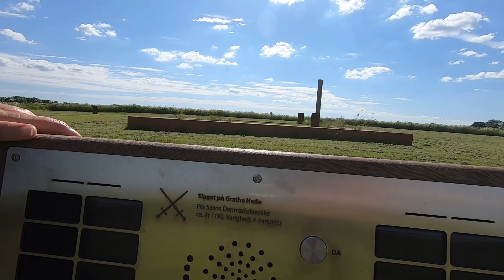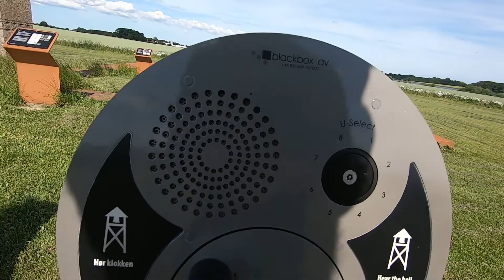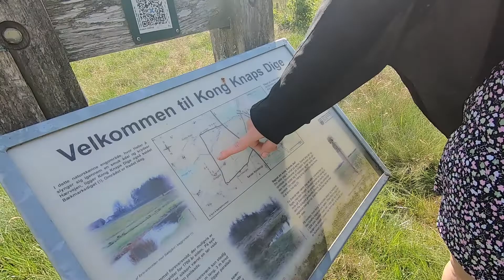Grathe Hede. Svend, Knud og Valdemar - Vlog 59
I denne gratis video tager vi til et historisk sted i Danmark. Grathe Hede.
Her blev slaget om kongemagten i 1157 og vi fik Valdemar den store som konge.

Få også historien om "Blodgildet i Roskilde" som gik forud for slaget.

Vi besøger også Kong Knaps dige.

Det er gratis at besøge.